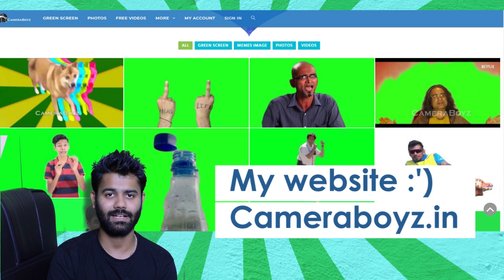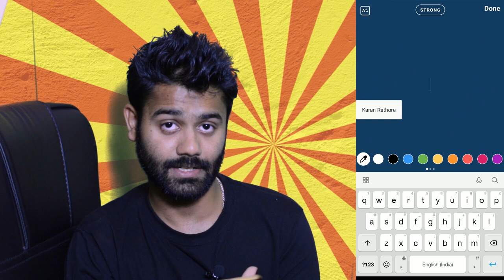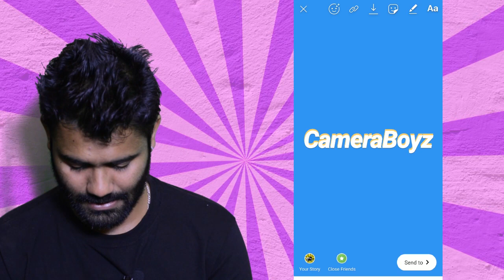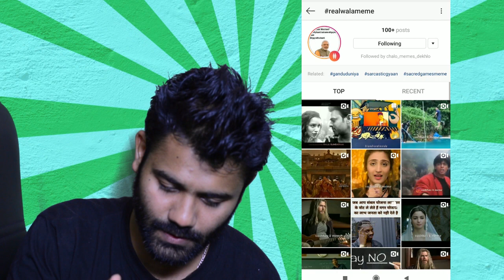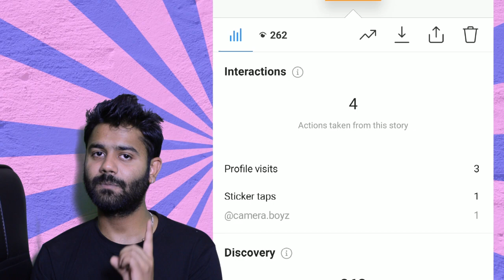How to get more views on Instagram Story| Get your story features on Insta Hashtags story